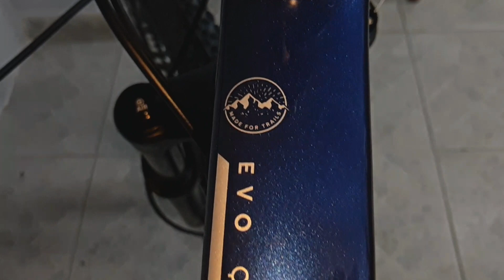TSW Evo Quest Starter